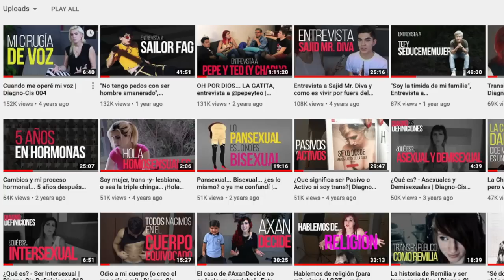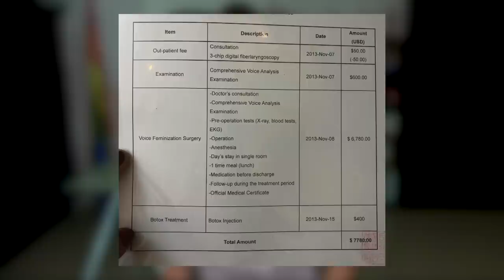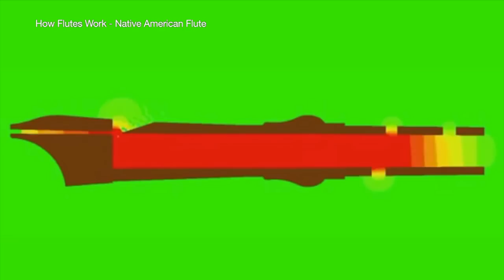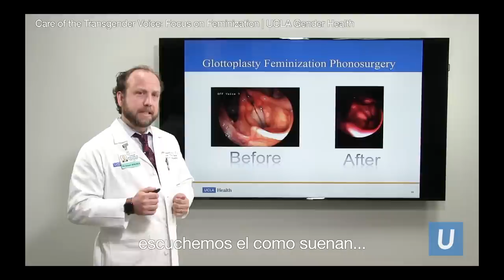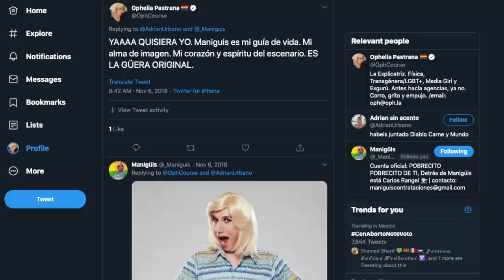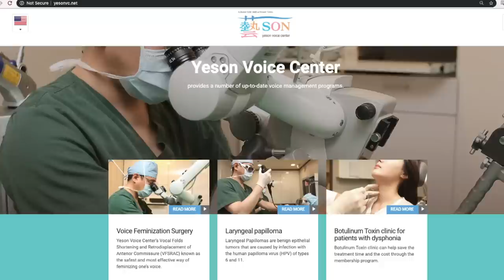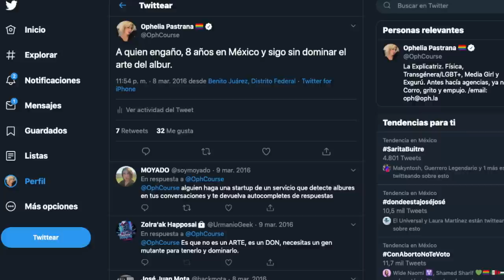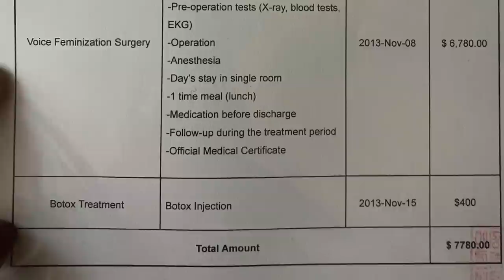Me operé la voz | Diagno-Cis 100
Los estrógenos no cambian la voz, si ya te cambió en la pubertad (caso general AMAB/MtF). Pero afortunadamente, hay una cirugía. En este video les dejo algunos pensares.

Este es un video que ya había hecho antes, pero.. medio con las patas. Acá el original por si quieren repasar el anterior

¡Hablemos un rato!